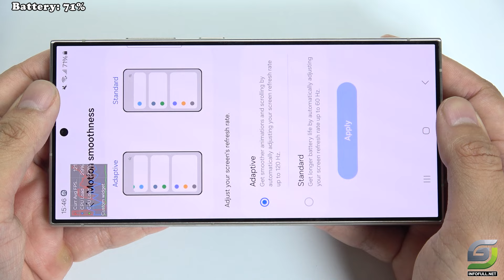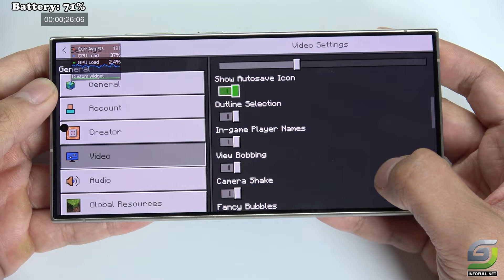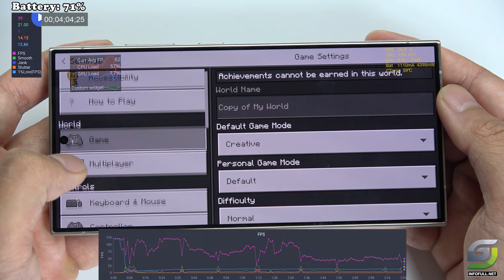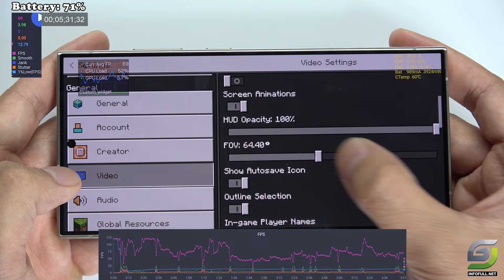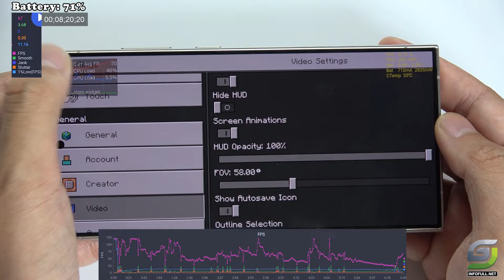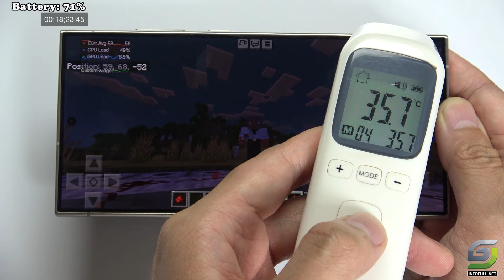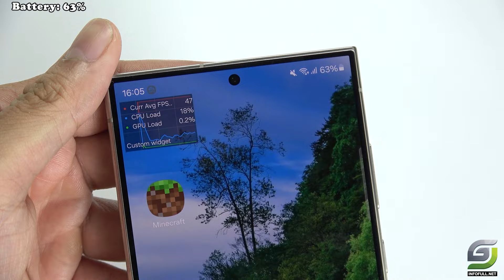Samsung Galaxy S24 Ultra test game Minecraft | Snapdragon 8 Gen 3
Samsung Galaxy S24 Ultra Spectification
Display: Dynamic AMOLED 2X 6.8" Quad HD+ (2K+)
OS: Android 14
CPU: Snapdragon 8 Gen 3 for Galaxy
GPU: Adreno 750 (1 GHz)
RAM: 12 GB
Storage: 256 GB
Battery: 5000 mAh 45 W